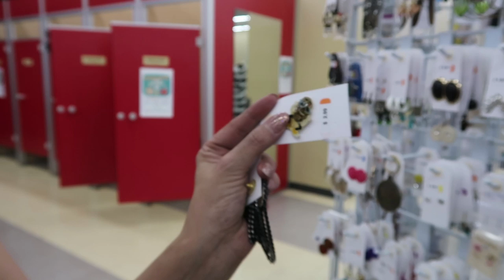Come Thrifting With Us For Summer Styles | Part 2